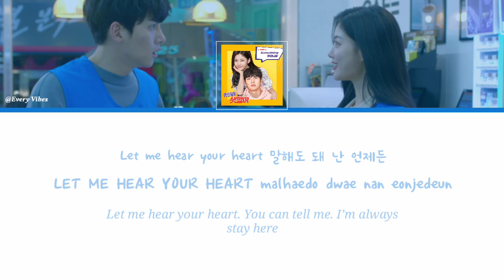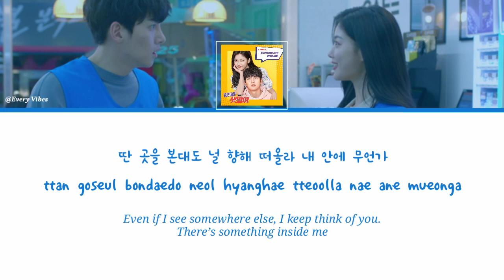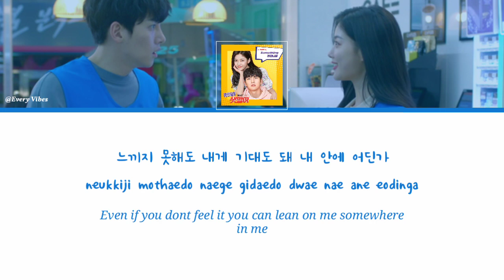Kang Daniel (강다니엘) - Something (Backstreet Rookie OST Part. 1) | [Han/Rom/Eng Lyrics]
[LYRICS]
kkaeji moshage nal gadwo nan ppajyeo
suthan neol hyanghan gamjeongdeuri nal heundeureo
amudo mollae georeumeul meomchwo
sinbiroun ne sumgyeore kkumeul kkun geoya

LET ME HEAR YOUR HEART
malhaedo dwae nan eonjedeun
ganjikhago sipeun nae modeun yeongwoneul

SOMETHING I’LL TELL YOU
geudaero isseojwo sumeul jugyeodo dwae
gaseum ttwideorado
ttan goseul bondaedo neol hyanghae tteoolla
nae ane mueonga

kkeuteopsi pyeolchyeojin tumyeonghan kkumsoge
jinhage beonjin urimanui geurimcheoreom

gaseum ttwideorado
nae ane mueonga

Starynight nega gidaen bit sogeuro
eodumeul geodeonaego daheun sungan
geudaero nae pume angyeo

gaseum ttwideorado
ttan goseul bondaedo neol hyanghae tteo-olla
nae ane mueonga

nae ane isseojwo nuneul gamado dwae
boiji anhado
neukkiji mothaedo naege gidaedo dwae
nae ane eodinga